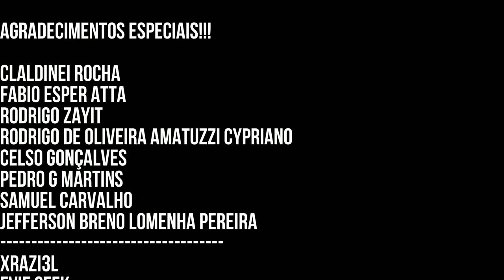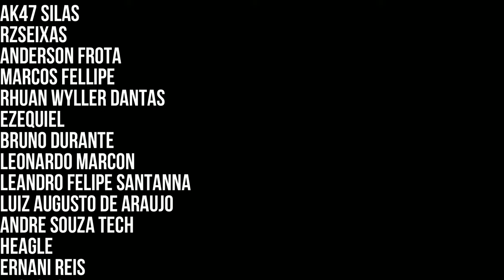Cárcere de Bonny & Distrito da Igreja no Elden Ring Shadow of the Erdtree - 14 (Detonado 100%)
Vilarejo de Bonny & Fortaleza das Sombas: Distrito da Igreja

🕹️ PlayStation®5 Slim Disco + 2 Jogos (Amazon)
🕹️ PlayStation®5 Slim Edição Digital com 2 Jogos (Amazon)
📚 A psicologia financeira (Amazon)

💰Fala! Tranquilo? Segue algumas informações caso tenha interesse em apoiar o canal diretamente:

Capitulos:
00:00 Vilarejo de Bonny
00:50 Cinza Espiritual Reverenciada
01:04 Cinzas de Homem-Mosca
03:51 Pote Rachado Pesado
04:03 Arma Faca de Açougueiro de Bonny
04:41 Cinza Espiritual Reverenciada
06:14 Cárcere de Bonny
08:18 Pote Rachado Pesado
10:47 Talisman/Amuleto de Chifre Robusto +2
17:05 Set Armadura da Noite e Escudo da Noite
20:11 BOSS Lâmina Maldita Labirith
23:41 Gesto Ó, mãe
24:48 Chicote Dentado
26:45 Cinza da Guerra: Fera Furiosa
28:10 Golem da Fornalha
30:36 Lágrima Debilitante Rachada Cerúlea
31:15 Sino do Vendedor de Sebo
33:43 Arma Canhão de Rabbath
36:33 Livro de Receitas dos Forrageadores [6]
44:33 Escudo de Fincada Cariano